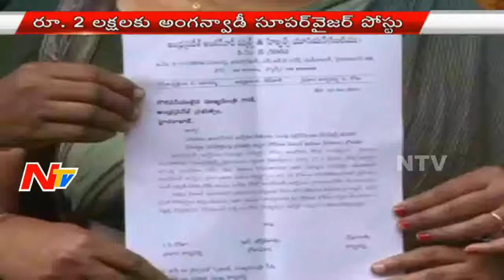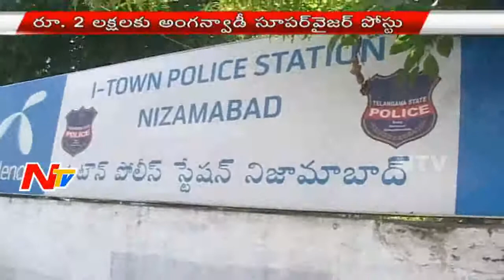Man Cheats Unemployeed Youth in the name of Anganwadi Jobs || NTV